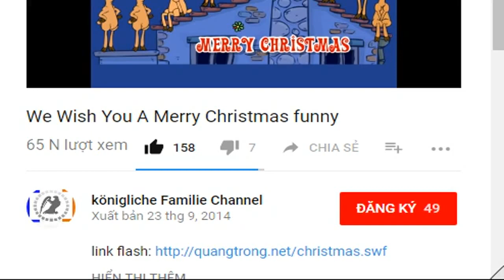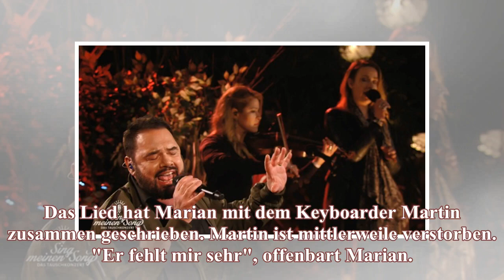Alphaville-Weltstar Marian Gold lebte auf der Straße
Rea Garvey begeistert mit "Big in Japan", Johannes Strate interpretiert "Forever Young" neu und Marian Gold kommen gleich mehrmals die Tränen. Der "Sing meinen Song"-Abend des Alphaville-Stars ist gelungen und emotional.